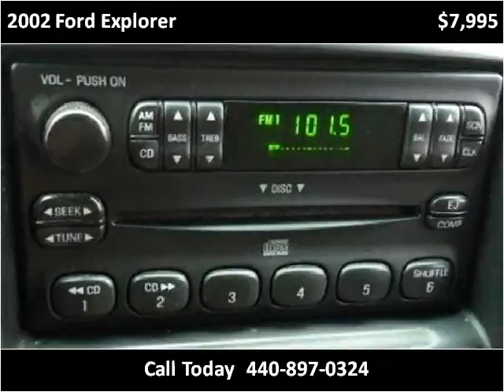2002 Ford Explorer available from North Coast Auto